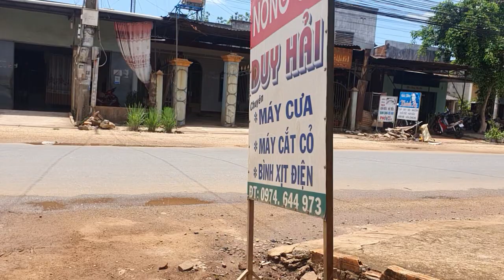Siêu Phẩm || Husqvarna 162SE | Thụy Điển || 62cc Đi cắt Chuyên Nghiệp | Zin Nguyên Bản ☎️ 0974644973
► Nhận Dạy Nghề Online
+ Link Mua Hàng Trên Lazada :
+ Link Mua Hàng Trên Shopee :
► THÔNG SỐ KỸ THUẬT
►Model
►Đường Kính Xilanh : 50mm
►Động Cơ : Động Cơ 2 Thì Làm Mát Bằng Gió
►Dung Tích (cc) : 62cc
►Cân Nặng : 7kg
►Hệ Thống Khởi Động : giật tay
►Chế Hoà Khí : Walbro vs zama
►Tỷ Lệ Pha Nhớt : 2 thì xăng pha nhớt 1:25 và 1:50
►Nơi Sản Xuất  : Made In thuỵ điển
►Quà Tặng Đi Kèm : Bugi + Típ Mở + Dũa
► HƯỚNG DẪN ĐẶT HÀNG
►Quý Khách Mua Hàng Đặt Cọc Thẻ Cào Viettel Hoặc Chuyển  Khoản

► THÔNG TIN SẢN PHẨM
►Model :
►Đường Kính Xilanh :
►Dung Tích (cc) :
►Cân Nặng :
►Chế Hoà Khí : Walbro
►Nơi Sản Xuất  : Made In Japan